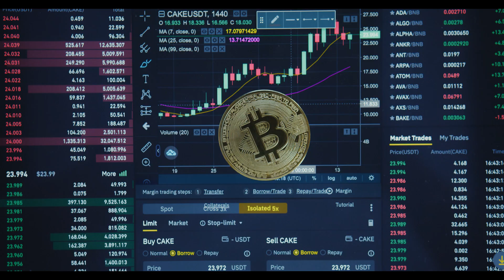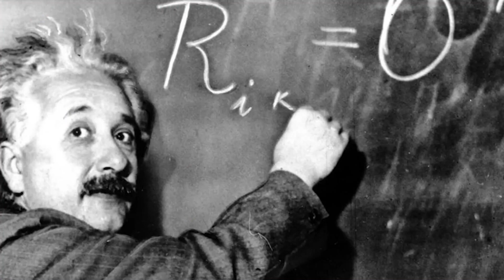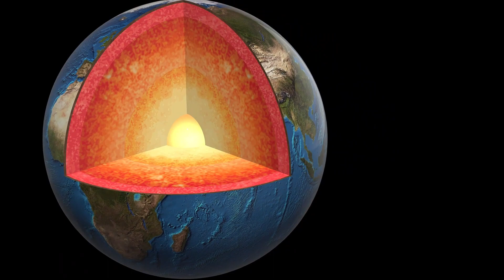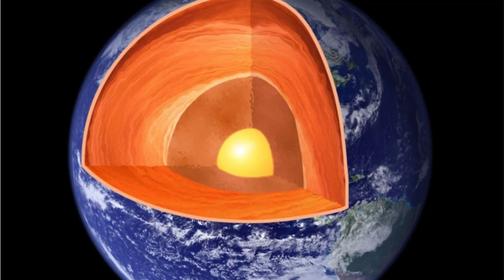Cosas que no sabias en 5 minutos | CURIOSIDADES #7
¡Bienvenidos a nuestro canal lleno de curiosidades fascinantes! En este emocionante video, exploraremos 20 datos sorprendentes sobre diferentes temas que te dejarán asombrado. Desde la adopción de Bitcoin como moneda de uso legal en El Salvador hasta curiosidades sobre México, el Sol y animales sorprendentes como el elefante.

Descubriremos datos intrigantes sobre figuras históricas como Napoleón Bonaparte y Albert Einstein, así como curiosidades del lenguaje y la música, como la pronunciación correcta de "Wi-Fi" y la relación de los CDs con la música de Beethoven.

Además, exploraremos aspectos inusuales sobre la Tierra, como las desviaciones en la atracción gravitatoria y la increíble cantidad de hielo en la Antártida. También aprenderemos sobre la impresionante resistencia de la tela de araña y cómo los arrecifes de coral son el ecosistema vivo más grande del mundo.

Conoceremos detalles sorprendentes sobre los nombres más comunes en el mundo y por qué el Pato Donald fue prohibido en Finlandia. ¡Y eso no es todo! Exploraremos muchos otros datos sorprendentes y asombrosos.

Así que prepárate para un viaje lleno de conocimiento y maravillas. ¡No te lo pierdas! Hasta la próxima oportunidad.